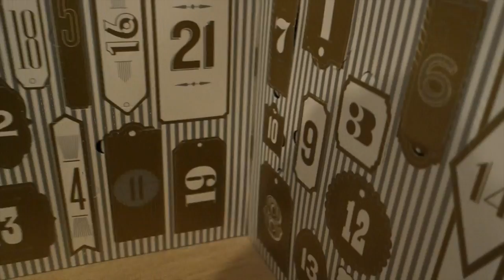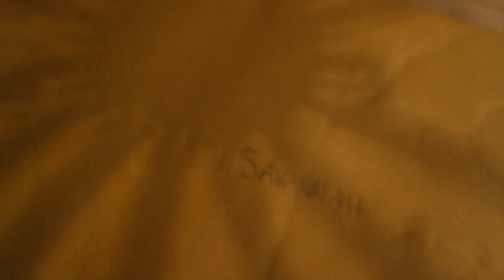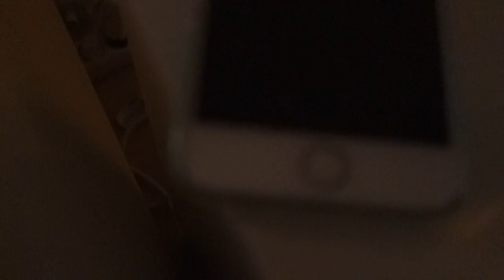Making A Gingerbread House! ♥ VLOGMAS Day 12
Send me pictures on Twitter or ask me fun questions using the hashtag